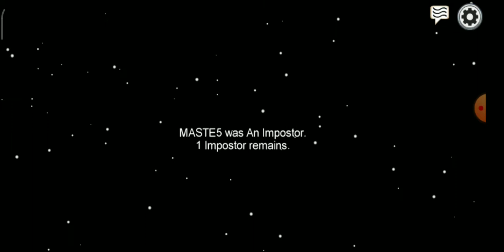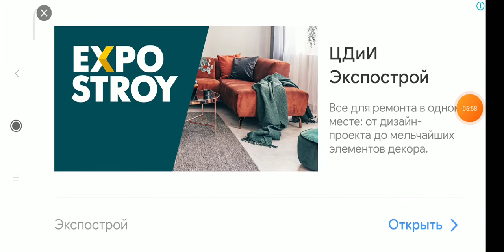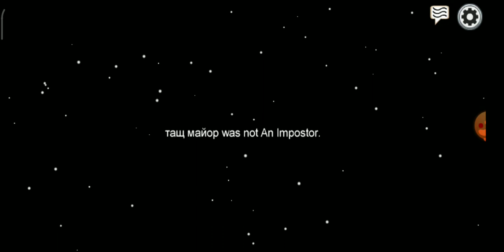Моё первое видео по Among Us